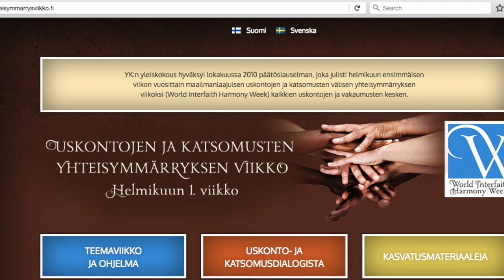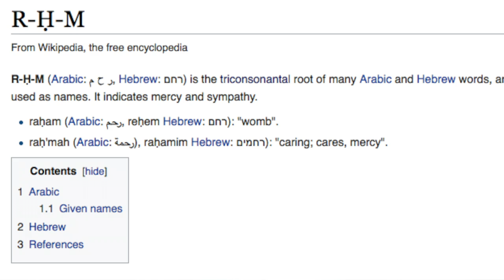MITÄ ARVOSTAN ISLAMISSA?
Nyt vietetään YK:n uskontojen ja katsomusten välisen yhteisymmärryksen viikkoa. Teemaviikon kunniaksi kerron videolla kolme asiaa, joita arvostan islamissa. Peräänkuulutan myös kunnoittavaa keskustelua ja kohtaamista eri tavalla uskovien ja ajattelevien välillä. Sitä maailmamme tarvitsee nyt kipeästi.

Seuraa mua eri paikoissa ja ollaan yhteydessä :) Saa kysellä ja kommentoida mitä vaan.